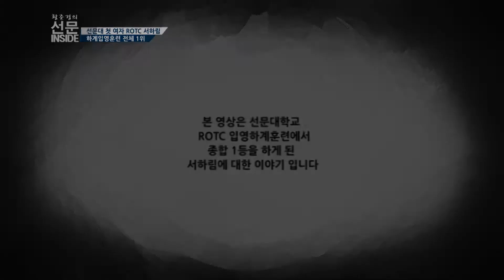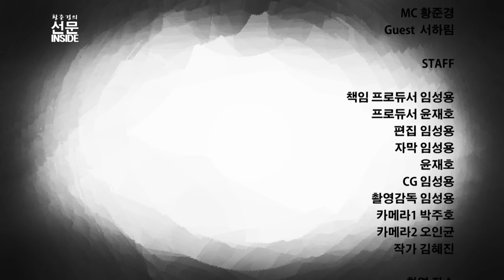선문인 사이드 1화 황준경